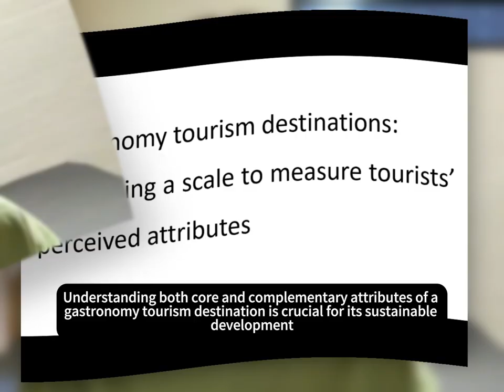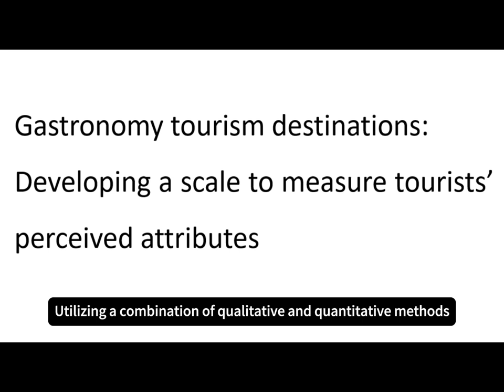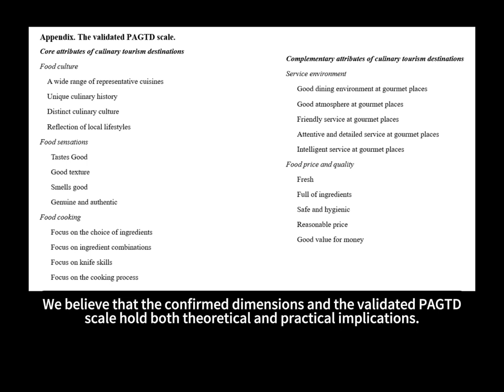Gastronomy tourism destinations: Developing a scale to measure tourists’ perceived attributes